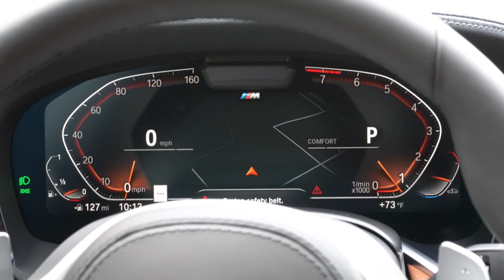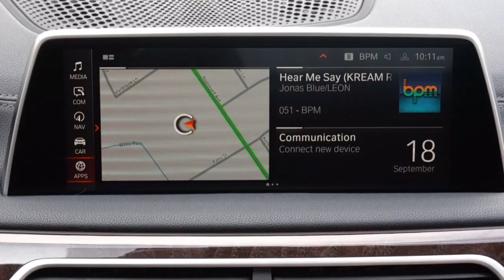BMW 740i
La BMW 740i est une voiture de luxe élégante et élégante qui vous fera vous sentir comme un roi ou une reine. Avec ses moteurs haute performance et ses caractéristiques luxueuses, cette voiture est parfaite pour ceux qui recherchent une excellente expérience de conduite.
La BMW 740i est une voiture de luxe qui offre aux conducteurs de grandes performances et style. Il est parfait pour les événements de luxe ou les longs trajets, et ses sièges confortables en font une conduite agréable.

"shorts le luxe est le principale thématique de cette chaine, comment gagner de l'argent, devenir riche ,avoir une lifestyle de millionnaire, seront aborder sur cette chaine. tu verra tout les objet de luxe sur cette chaine, jet privé ,yacht, villa , château , voiture de luxe .
si la vidéo t'a plu, lâche moi un pousse bleu
🎁Clique ici pour créer un compte Gratuit sur systeme.io